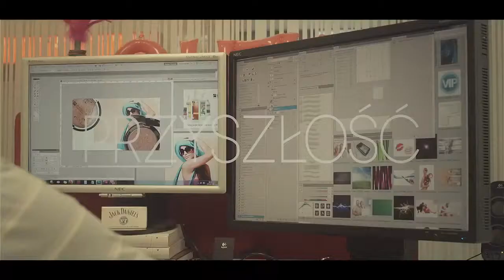FM GROUP World Zostań częścią tej opowieści Film korporacyjny 720p)